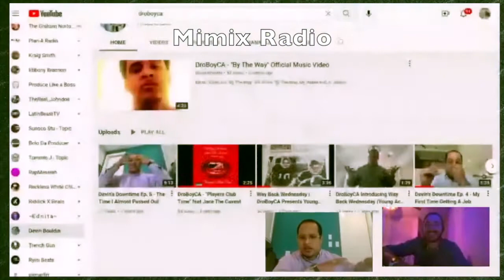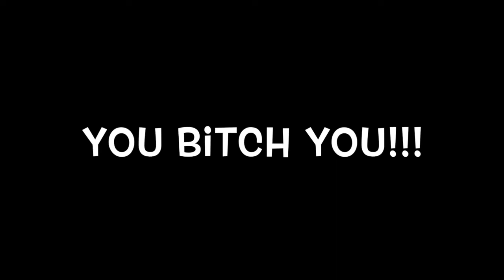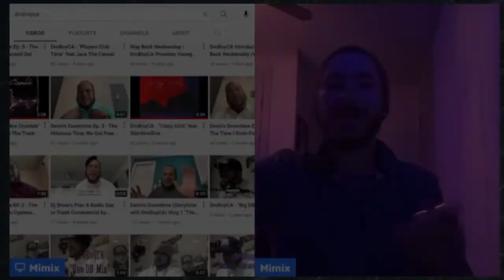Mimix Radio Interviews DroBoyCA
Mimix Radio, hosted by rapper Mimix, decided to interview DroBoyCA about his career, views on the music game, and the comparison to The Game and Eminem while talking about the past and present music.

Follow Mimix at @mimixmusic
Follow DroBoyCA at @droboyca